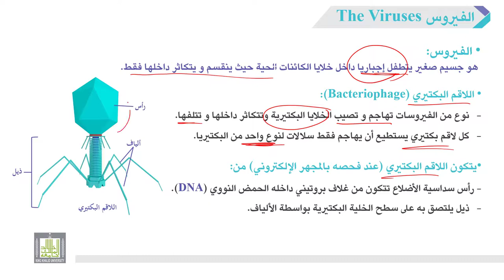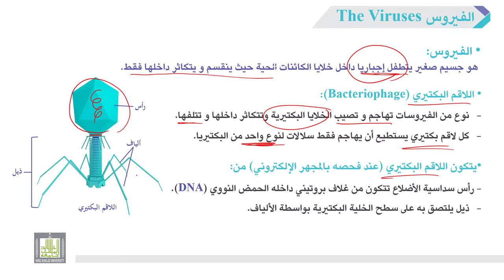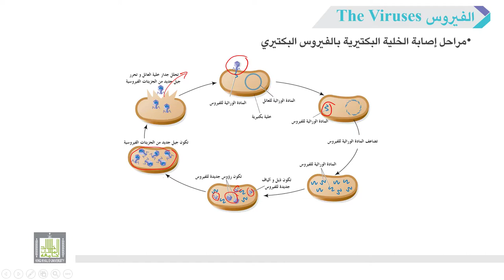الأحياء العامة | عملي | 5 | اللاقم البكتيري ( Bacteriophage )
الوحدة 5 : الفيروسات The Viruses
الدرس 1 : اللاقم البكتيري (Bacteriophage)
1- شرح تركيب اللاقم البكتيري.
2- شرح مراحل إصابة الخلية البكتيرية باللاقم البكتيري.